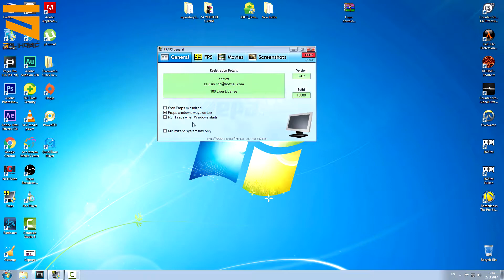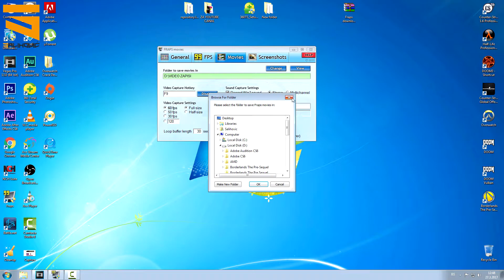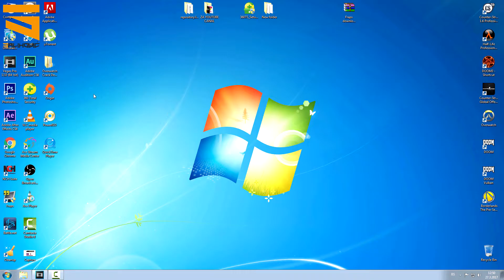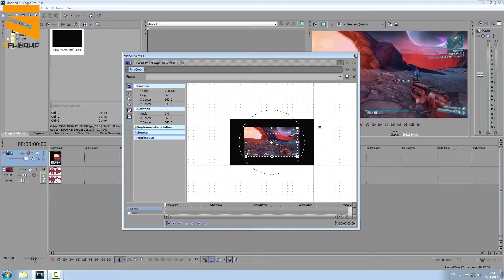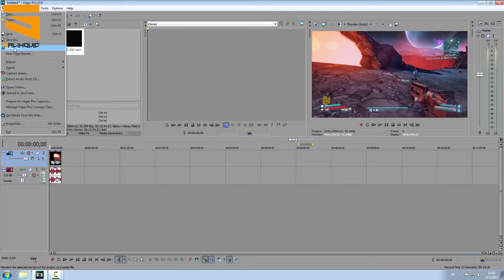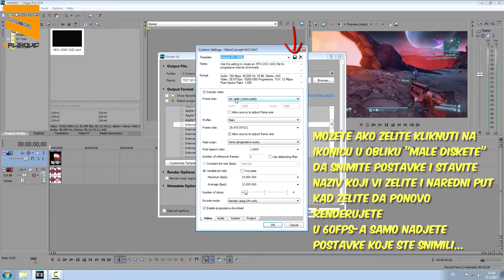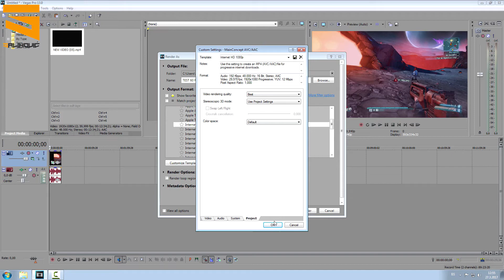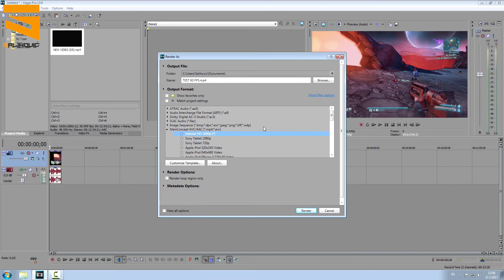Kako snimati s FRAPSOM U 60FPS-a // Kako RENDEROVATI video u 1080p 60fps-a // HD //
Kako snimati s FRAPSOM U 60FPS-a // Kako RENDEROVATI video u 1080p 60fps-a SONY VEGAS PRO 13 // HD //

I evo jos jedan tutorijal vezano za Fraps a to je kako da snimate s FRAPSOM u 60fps-a ove novije igre tj igre koje imaju fps od 60 pa dalje.Napomenuli smo da se tutorijal odnosi na malo bolje racunare i moja je preporuka ako nemate bas dobar racunar nemojte pokusavati snimati u 60fps-a je postoji mogucnost da vam stopa ili zastaje tj laga..

Moj racunar:
Moj racunar:
Processor:Intel(R) Core(TM) i5 CPU 650@ 3.20GHz
Installed Memory(RAM): 8GB
System Type: 64-bit Operating System
Grafika: AMD Radeon HD5450